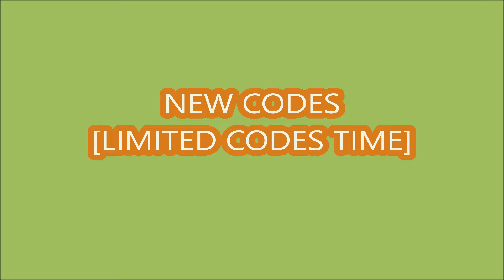*NEW CODES* [FREE PET]⚡Race Clicker ROBLOX | JUNE 25, 2024 | LIMITED CODES TIME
Race Clicker